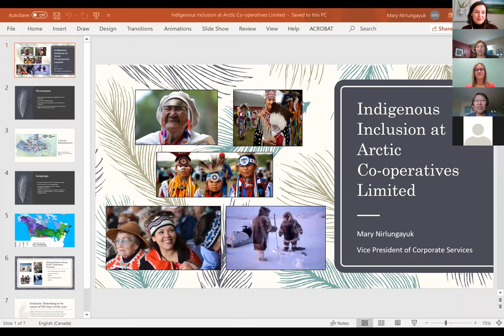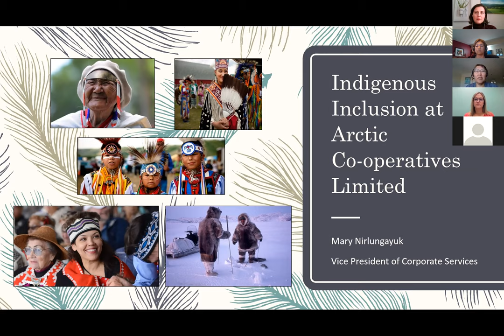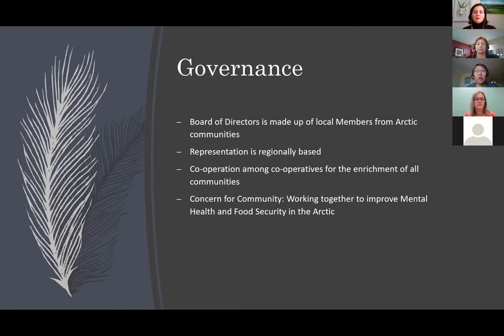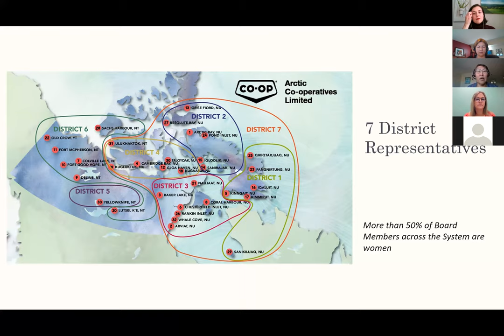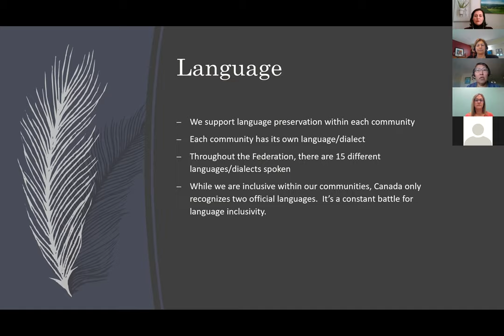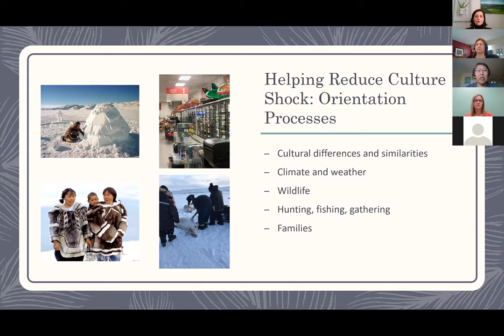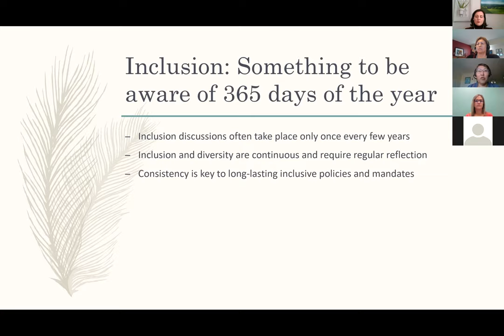Indigenous Rights and Inclusion in Co-operatives: The Practice of Inclusion (Part II)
The International Centre for Co-operative Management is pleased to host another stimulating webinar. Find other upcoming webinars and past recordings at managementstudies.coop

The webinar originally aired November 30, 2020. Saint Mary's University is located in Mi'kma'ki, the traditional, unceded and never surrendered territory of Mi'kmaq people.

As people-centred organizations and businesses, co-operatives are called to action to be inclusive. What policies, procedures, conversations, and practices should we be considering when trying to build more inclusive co-ops? This webinar is the second in a two-part series to help participants be more familiar and fluent in issues of indigenous rights and inclusion, as as well as to give tangible examples as to how we can build more inclusive organizations. Representatives from Vancity Credit Union, the Saskatoon Community Clinic and Arctic Co-operatives will be sharing.

Mary Nirlungayuk resides in Winnipeg, Manitoba and is the Corporate Secretary and Vice President, Corporate Services with Arctic Co-operatives Ltd. Mary has over 20 years experience in Indigenous governance and has presented around the world on Indigenous topics related to Co-operatives and governance. Ms. Nirlungayuk has represented the interests of Arctic Co-operatives and the Member Co-ops in the Arctic at Co-operatives and Mutuals Canada, Federated Co-operatives, and Manitoba Co-operative Association.

Joanne Stone-Campbell is the Manager for Indigenous Partnerships at Vancity Credit Union on the West Coast of Canada. She has a long history of supporting indigenous prosperity and community health. In her role with Vancity, she is building capacity for indigenous housing, entrepreneurship, financial literacy and broader partnerships between Indigenous communities and organizations with the credit union. Her emphasis is on trust-building and putting people first.

Lisa Clatney is the Executive Director for the Saskatoon Community Clinic. She has a lengthy background in community health and health services. The co-operative nature of the clinic is a guiding framework for decisions and governance of the clinic.